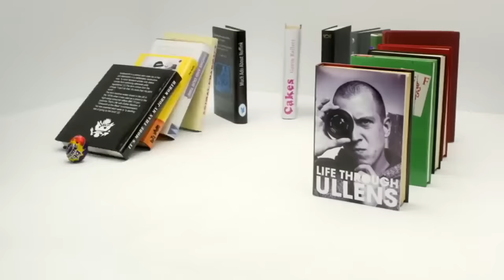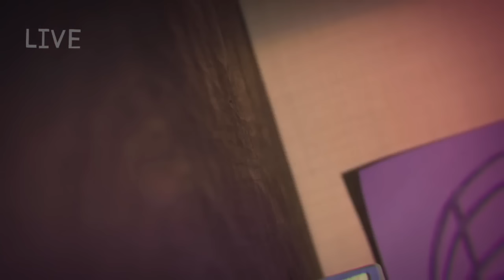Creme Egg - The Movie